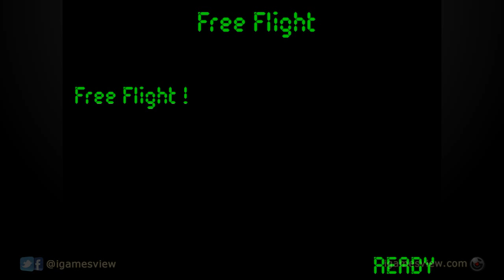RC Heli 2 - iPhone & iPad Gameplay Video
Facebook or Twitter @ iGamesView or YouTube or Google Plus: iGamesView

Category:["Games", "Entertainment", "Racing", "Simulation"]

With better graphics, better physics and more game modes, RC Heli 2 is as close as you can get to the real thing! Heli 2 is optimized for iPad 2 and iPhone 4 retina display as well as all 3gs generation devices.

• RC Heli 2 comes with 3 Helis (4Ch Heli and 3Ch Helis), free flight and 7 races in race mode.

• All new combat mode and 2 combat helis are available for in-app purchase.

• 7 more 3ch and 4ch helis AND 2 UFOs are also available for purchase.

• UFOs: Cruiser 4 Ch UFO and an Alien Tech 4 Ch UFO.

• Race Mode: Race through the 3 story house as fast as you can, collecting each successive coin.

• Free Flight: Master your flying as you explore the house. Can you find the secret passage?

• Combat: 6 missions and 2 combat helis. Shoot the targets and toy soldiers and tanks. Look out for missile turrets.

• 3 Camera Angles: Enjoy flying in 3rd person, 1st person or fixed camera mode.

• Controls: All 4 heli control schemes are supported. Hit puase button in game then go to settings to pick your control scheme.